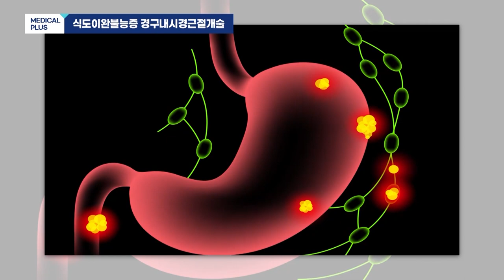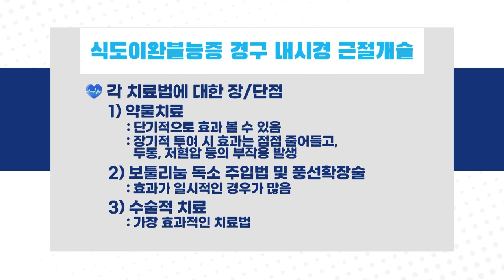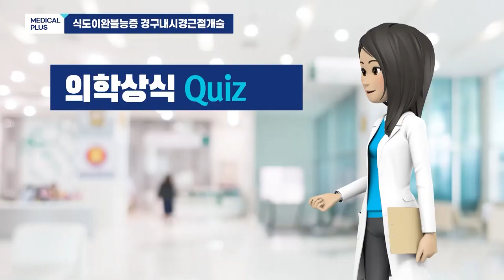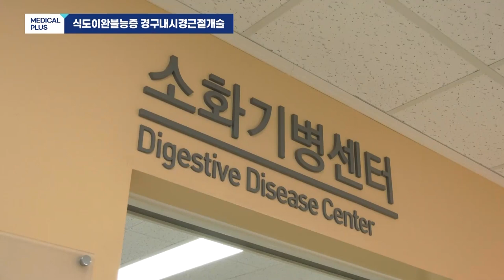역류성 식도염이 오래가요 '식도이완불능증 경구내시경근절개술' ㅣ 소화기내과 조영신 교수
소화기능의 저하, 가슴통증, 음식물의 역류 등의 증상이 나타나면
자연스레 역류성 식도염을 떠올리게 되는데요,

만약 역류성 식도염을 의심해
약을 먹었지만 증상이 호전되지 않는다면
식도이완불능증을 의심해야 합니다.

식도이완불능증의 치료법인
경구내시경근절개술에 대해서 알아보겠습니다.

00:00 주제소개
00:29 식도이완불능증이란?
01:50 원인
02:55 증상
04:23 진단
06:14 식도이완불능증 경구내시경근절개술이란?
07:30 주목받는 이유?
09:03 관리
09:41 의학상식 Quiz
11:45 당부의 말